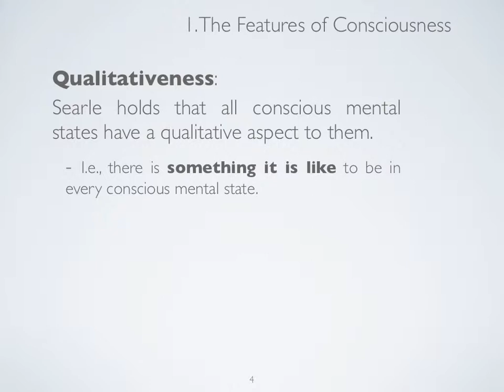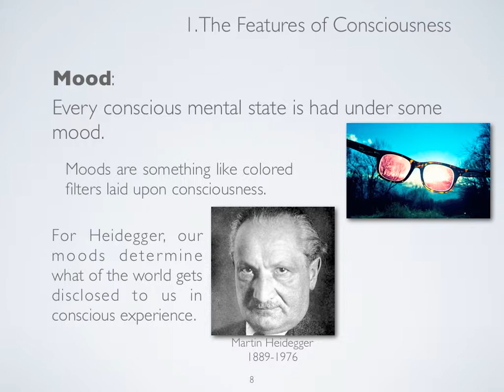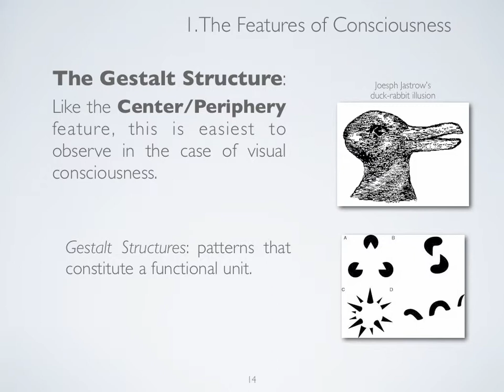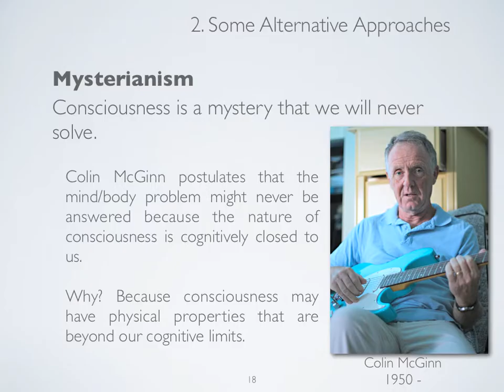Lecture 7, SCU Phil of Mind, Sp. 2013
Slides for Aaron Schiller's Philosophy of Mind course (Phil 144) at Santa Clara University in the Spring of 2013